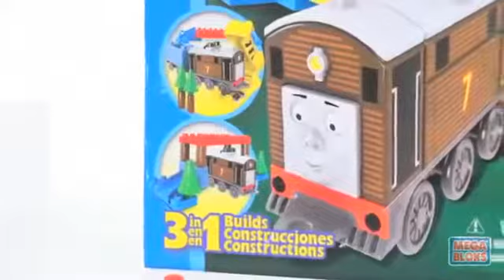Mega Bloks Thomas & Friends 3 in 1 Buildable Toby Hard at Work